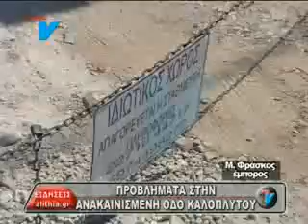fraskos, zanniko gia kaloplitou.flv